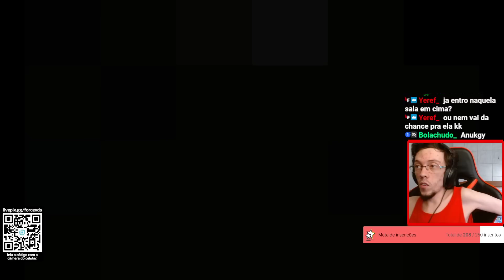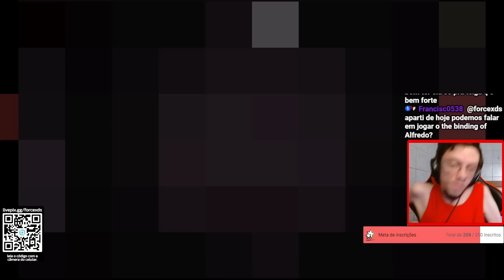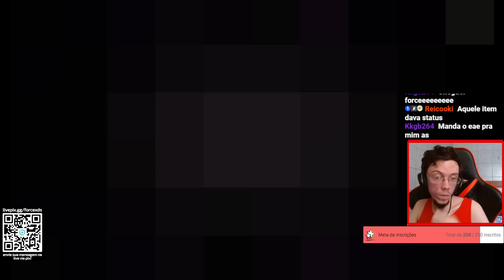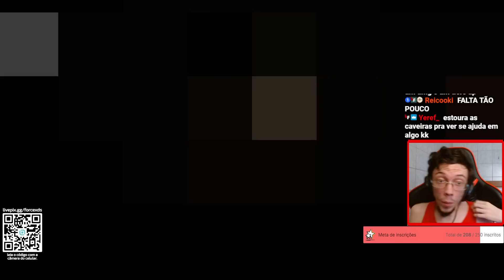ACHEI "O ITEM" DA SALA SECRETA - The Binding of Isaac Repentance - #837 PTBR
Eden Streak.

👀 Vídeo todos os dias 12:30 e 19:30